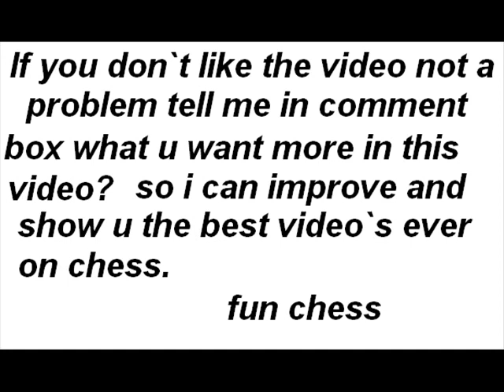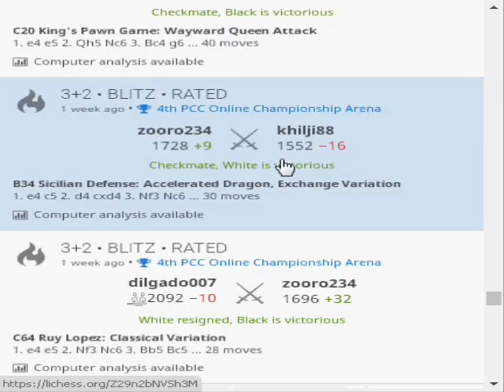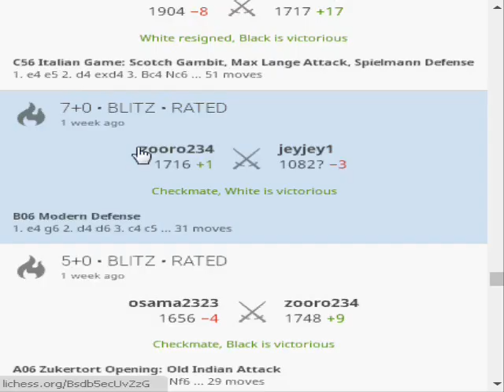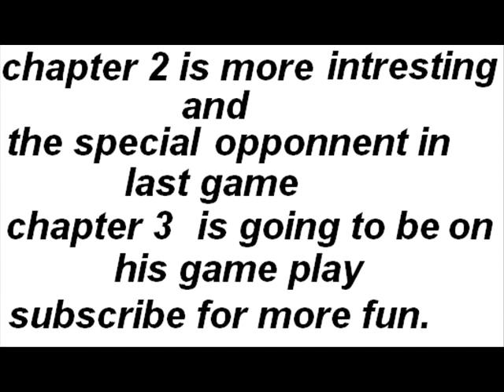CHESS FUNNY CHECKMATE`S FOR BEGINNER`S (PART 1)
A lot to learn fishing pole trap and find  many more in  this game played video.